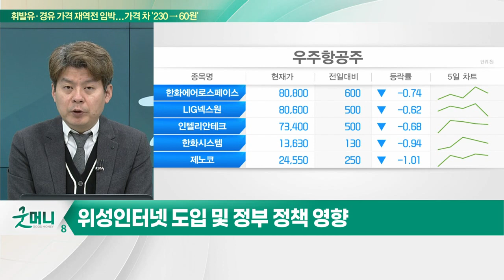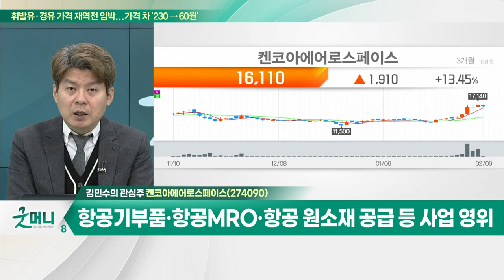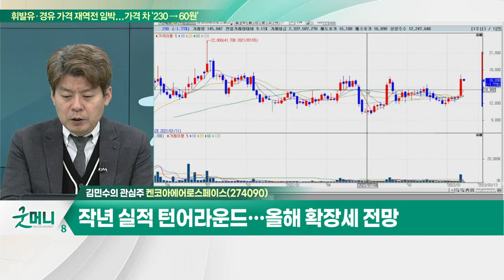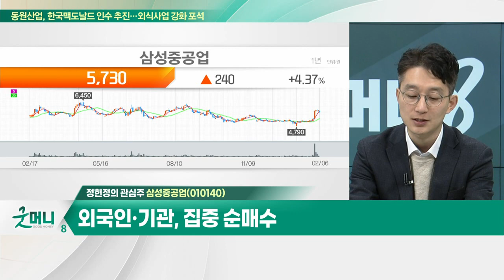켄코아에어로스페이스(274090)… 우주항공 중심 고객사 납품 / 삼성중공업(010140)… 올해 매출 8조 전망… 흑자전환 기대_개장 관심주 (20230206)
Q. "우리는 우주로 간다"… 우주항공株, 고공비행 시작?
Q. 금융지주사, '배당 보따리' 활짝 열까?

- 항공기 부품·항공MRO·항공 원소재 공급 등 사업 영위
- 우주항공 중심 고객사 납품
- 고부가가치 우주항공 소재 매출 급증
- 작년 실적 턴어라운드… 올해 확장세 전망

- 작년까지 8년 연속 적자 지속
- 올해 매출 8조 전망… 흑자전환 기대
- 외국인·기관, 집중 순매수